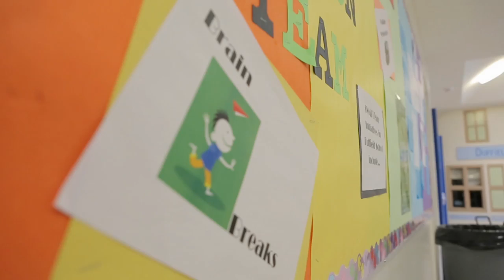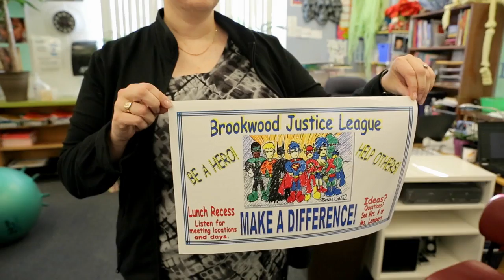Parkland School Division Resiliency Video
This latest video showcases Parkland School Division's Youth Resiliency Initiative. PSD's Youth Resiliency Initiative is intended to build health and wellness in our schools and communities through capacity building, programs and partnerships.